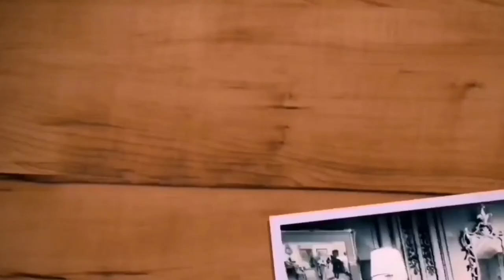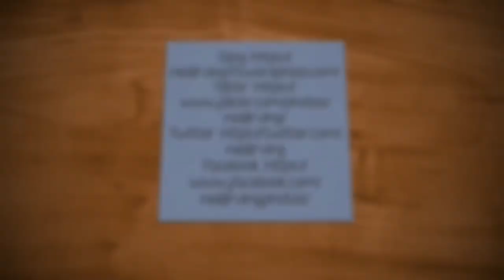Visited The Dungeon, Vlog 26.10.20